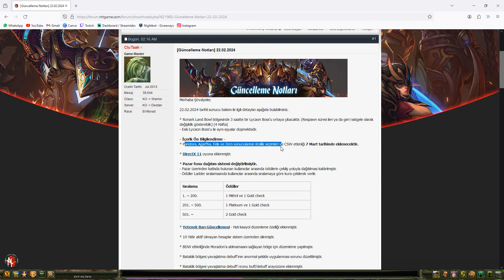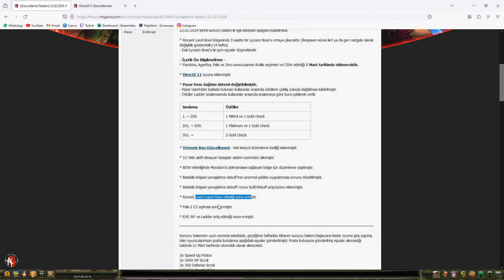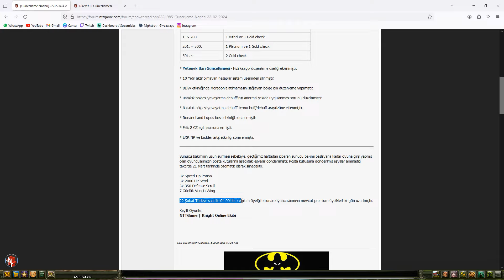ÇOK MUTLUYUM 🥳 ÇOK SİNİRLİYİM 😡 DRAKİ SHOW (DAHA İYİSİ YOK) 🔥| DirectX 11 GÜNCELLEMESİ OYUNU BOZDU 😱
Oyun İçi PM : OffensiveDB & OffensiveMG